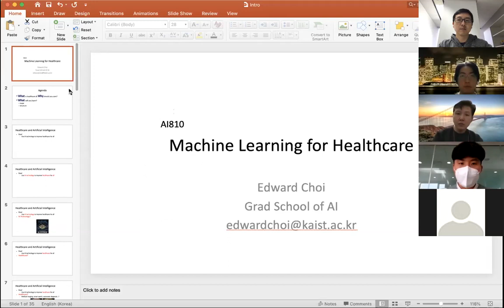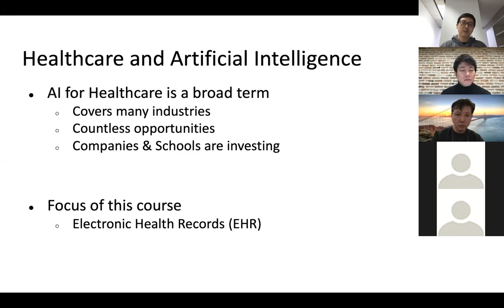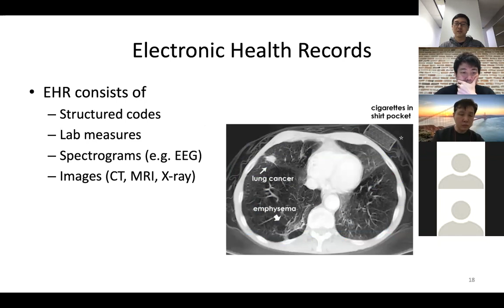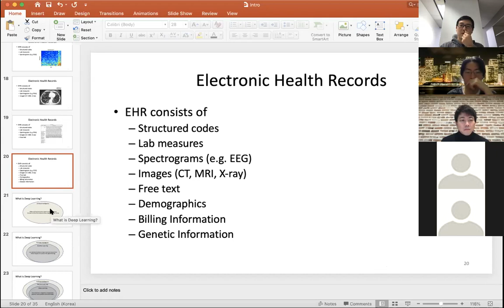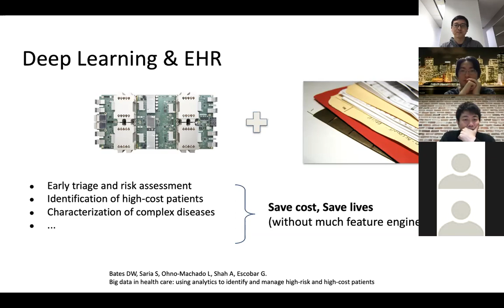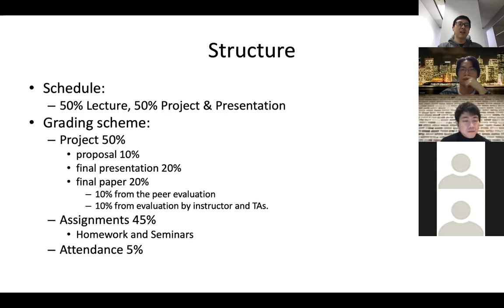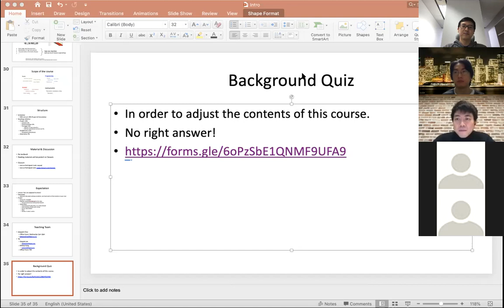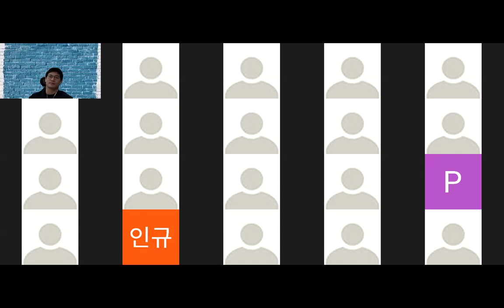Machine Learning for Healthcare (AI810, Spring 2020) - Class 01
This is the first class of Machine Learning for Healthcare (AI810, Spring 2020).
Instructor: Edward Choi